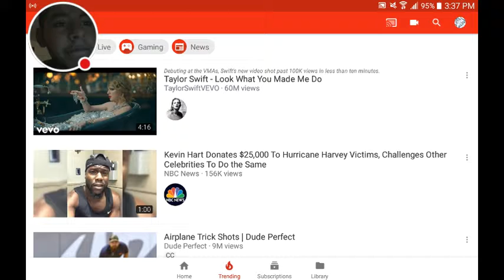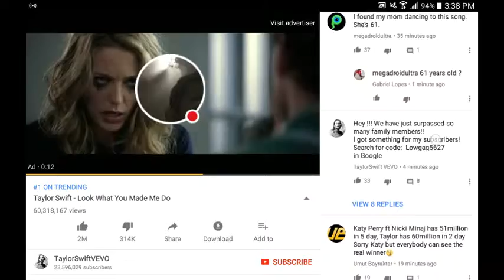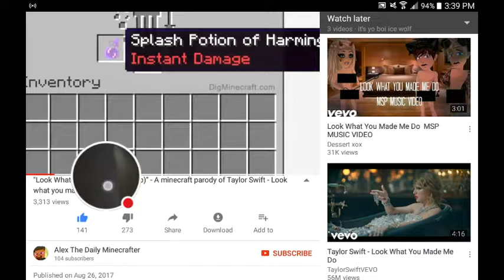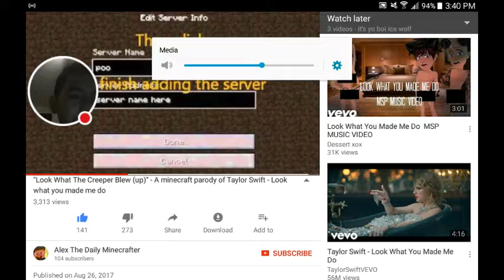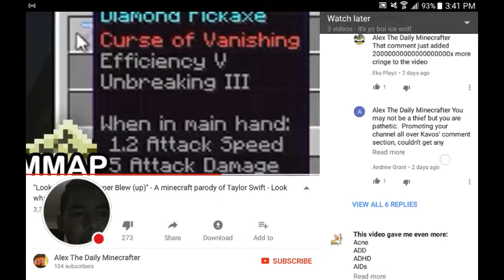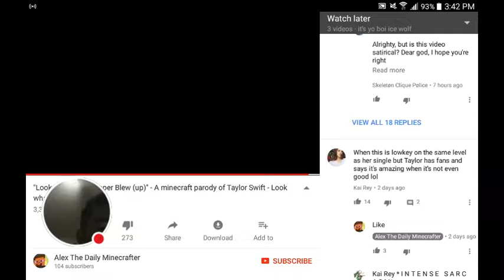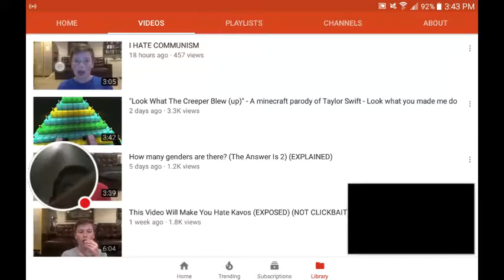The cringiest song ever XD